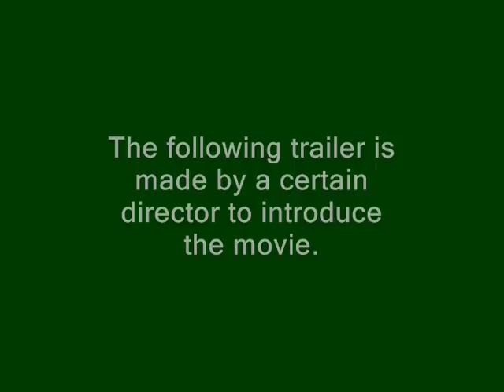Metal Gear Solid Third Trailer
Experience a new war . . .